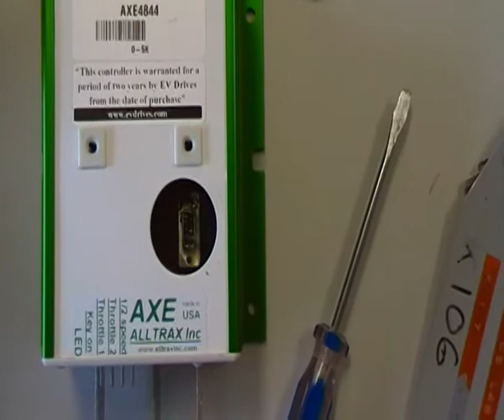Alltrax AXE controller for electric go kart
This is the controller we are using for the go kart with 48 head way 10 ah cells